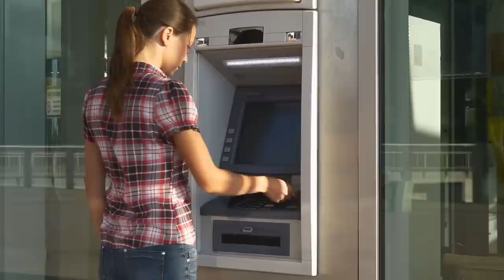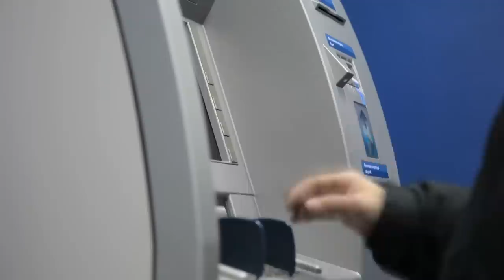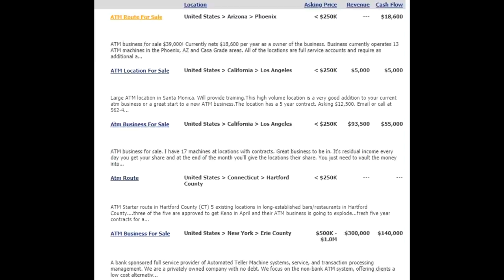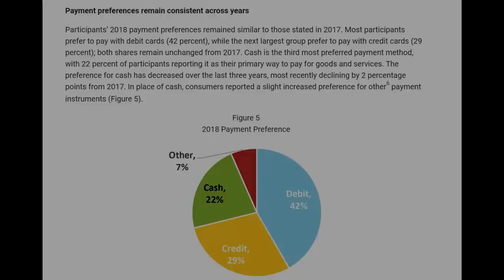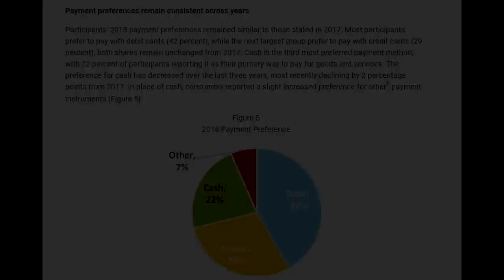Is an ATM Business a Good Investment? How Much Can I Make?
Owning ATM's can *potentially* be a good business as it is creates relatively passive income (work a couple of hours a week) and can be run from home (low overhead) But it can also be a bad business if you make bad decisions! We'll look at owning an ATM business, today on Franchise City
So the sellers of these types of businesses tell you how much money you can make, $50,000 a year travelling the world while your machines do all the work. Now some investors have been very successful, but there have been a lot of casualties as well. Also, the industry, and our financial system are going through a lot of changes that you need to consider.

Your options for starting an ATM business are 1. buying an existing route, 2. starting a business from scratch by buying and placing the machines yourself, or 3. buying a franchise.

If you have the money, buying an existing route is the easiest way to go as the machines are already placed. Finding good locations is 99% of success in this business so if you have the money buying an ATM route is the quickest way. If we look at some of the current listings we see price ranges from $900K, this is a huge route with over 150 locations that is doing about $360K a year in earnings. Keep in mind servicing 150 machines is a full time job, not like a smaller route. For smaller routes we see here a 7 machine ATM business selling for $100K, sales revenue is about $40K a year. You can find single ATM locations for sale at about $12,500. Keep in mind you also need the cash to put in the machines above your initial investment, so larger locations will need a significant amount of cash.

If you buy a route make sure of the length remaining on the contracts. If location contracts are expiring soon and ask you to take the machines out, you might as well have started from scratch.

Starting on your own you can find used ATM machines, usually from people who failed, relatively cheap ranging from about $1000 and up. Keep in mind some really old machines may not be compliant. Any ATM that is not ADA compliant can result in penalties up to $55,000, so make sure your machines are to code. You'll also need to learn how to install, who can repair them when they break, how to replace the receipt paper and more.  Contracts - is your contract worded correctly. Placement, do you know what locations are good, and do you have the credibility to get your machines into a premium location. A super busy airport for example isnt taking your ratty 10 year old ATM you paid $400 for. A franchise in this case has an advantage with existing relationships with major national organizations that can help you get your foot in the door. You'll pay a franchise fee and a premium, but  ideally you should make that back through better placements.

The third option, buying a franchise can help you with placement, negotiating the best rates, and training on the business. You should have about $60,000 minimum to start a franchise as your franchise fee is $25,000, you'll need a minimum of 2 machines and at least $7,000 in cash to load your ATM's. Again, you'll pay a franchise fee and ongoing fees in a franchise situation, but some buyers have found it helped them build their business much faster and larger than going solo. Ill place a link at the end to learn more about the franchise route.

So how much can you make with an ATM? The money from each transaction is split 3 ways, and this amount may vary based on your negotiations. The location where you placed the machine gets a cut, the company processing the transactions gets a cut, and whatever is left over you get to keep. The companies that sell the machines tell you if you get an incredible location that does 50 transactions a day, with a $3 fee per transaction that's $150 a day. You pay the location 50 cents per, that leaves you with  $125, take off 20 cents for processing, and that can be more, thats $10 less, leaving you with $115 a day for a single machine. The reality is any location that you find is more likely to have 5-10 transactions a day, A reasonable expectation for an average location is is $150 - $300 per month per machine.
But from a high level perspective is an ATM still a good investment? There is no question cash transactions are declining. Today cash accounts for only 22% of all transactions and it is possible over the next 20 years that cash machines will disappear entirely. During the demic cash transactions also dropped, as people prefer to swipe and some companies only accept debit and touchless payment. That said, if you get a good price on a route, or good locations, there is still money to be made over the coming decade.